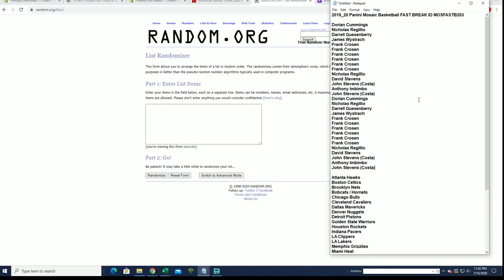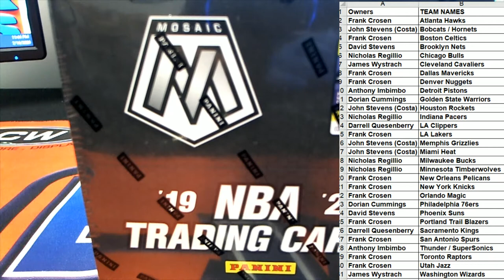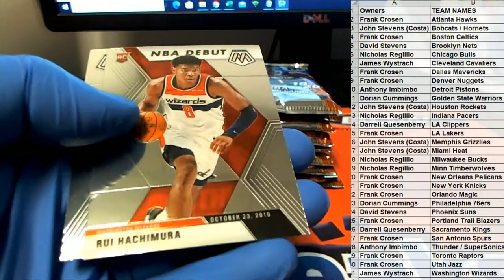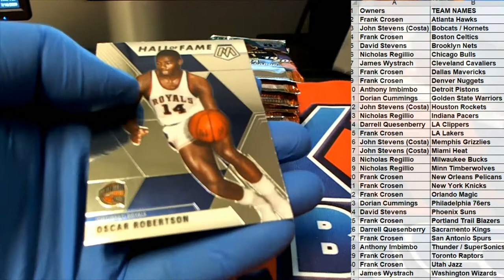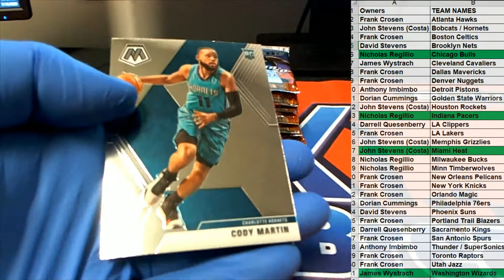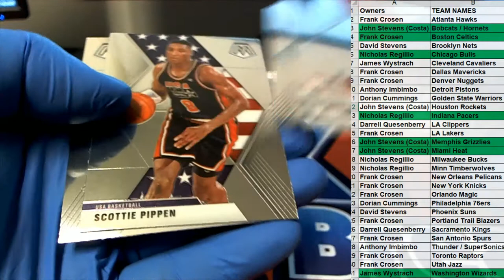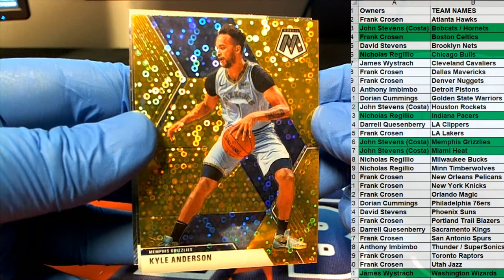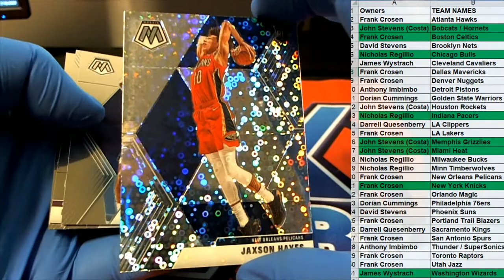2019 20 Panini Mosaic Basketball FAST BREAK ID MOSFASTB203